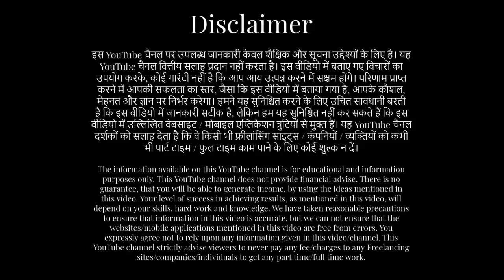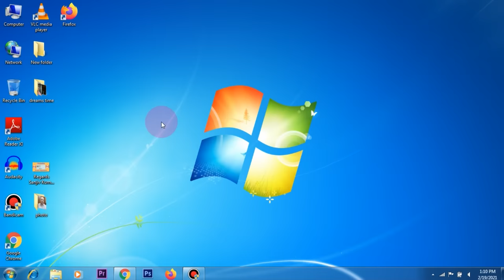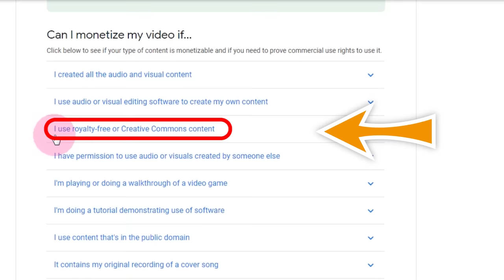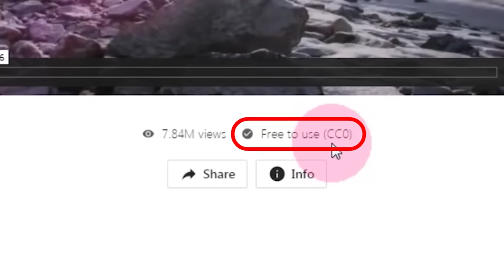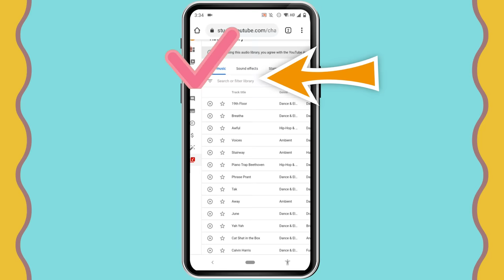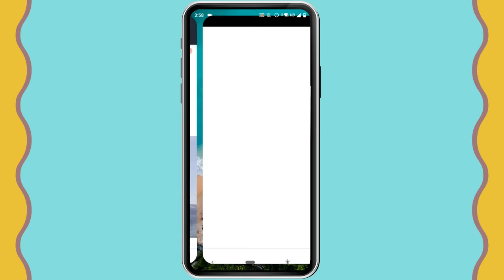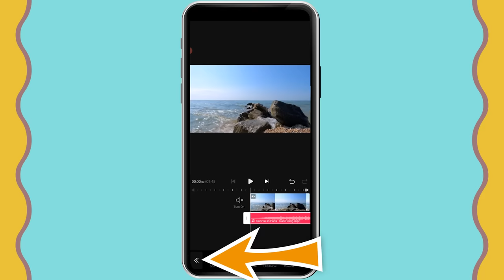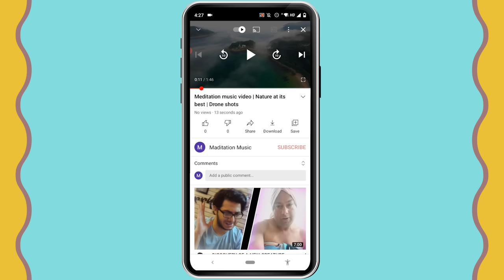Unique income from YouTube | Part time job | Work from home | freelance | Sanjeev Kumar Jindal |free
Unique income method from YouTube, by doing copy/paste. 100% practical. 100% genuine. 100% legitimate. Even if you are high school only, you can become successful YouTuber, without any investment. Full details in this wonderful video, with "income proof" Must Watch.
Sirf copy/paste karke, YouTuber bano, aur achi kamayi karo. Proof ke saath, puri jaankari iss video me. Jarur dekho.
Links of "Creative Commons " for laptop/mobile is given below-लैपटॉप / मोबाइल के लिए "क्रिएटिव कॉमन्स " का लिंक नीचे दिया है :-

Website link of "Pixels" for laptop/mobile is given below-लैपटॉप / मोबाइल के लिए "पिक्सेल्स वेबसाइट" का लिंक नीचे दिया है :-

Download Link of FREE "Vita Video Editor app" for laptop/mobile is given below.लैपटॉप मोबाइल के लिए फ्री साइट "वीटा वीडियो एडिटर" का लिंक नीचे दिया है:-

How to use 100% free, "Vita Video Editor app". Watch my YouTube video, link given below.फ्री "वीटा वीडियो एडिटर" को इस्तेमाल कैसे करे, मेरा ये वीडियो देखिये

sanjeev kumar
sanjeev kumar work from home
sanjiv kumar
paypal, paytm cash, online income, best online income, safe job, safe online income, greatest part time income,
expose, exposed,
Housewife jobs, jobs for housewife, housewife, housewife ke liye kaam